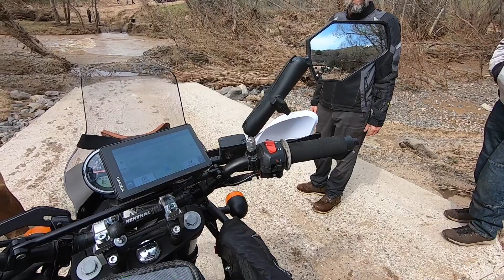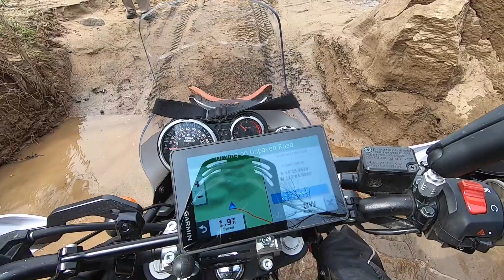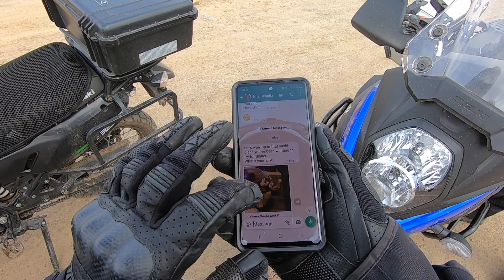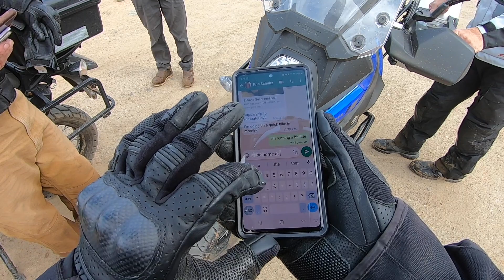Royal Enfield Himalayan off road water crossings in Arizona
You know when you receive multiple warnings about flooding, but you still want to see it for your yourself? That might be what happened this past weekend. A subscriber Al had reached out to me a few weeks ago to plan a ride around the Phoenix area. I chose a relatively easy route from Cave Creek, through Seven Springs and eventually to Bloody Basin road where we turned right to check out Sheep's Bridge. The rivers proved to be too high so we turned around and took Bloody Basin Rd up to highway 17 and take the direct route back to our homes.
The gravel roads themselves were the easy part. The hard part came with the river crossings along the way.
The 3 other bikes on the ride were a Vstrom, and 2 KLRs